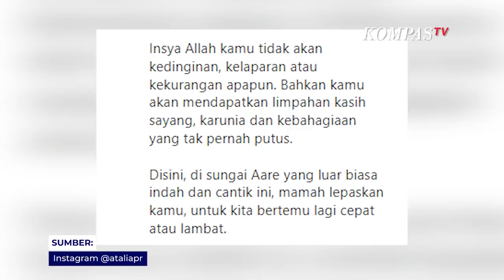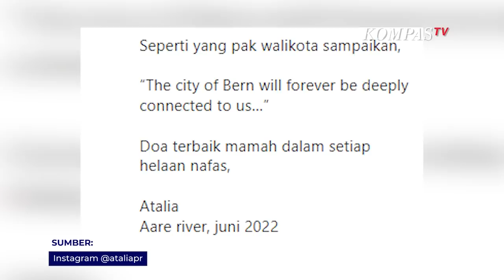Pesan Atalia Istri Ridwan Kamil Pamit Pulang ke Indonesia: Mama Lepaskan Kamu..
JAKARTA, KOMPAS.TV  Istri Gubernur Jawa Barat Ridwan Kamil, Atalia Praratya unggah momen duduk saat bersama Ridwan Kamil dan anak kedua mereka di pinggir Sungai Aare, Swiss.

Dalam pesan yang ditulis Atalia di akun instagramnya, Atalia pamit ke Emmeril Kahn Mumtadz yang hingga kini masih dinyatakan hilang di Sungai Aare.

Berikut pesan lengkap Atalia yang diunggah pada Kamis (2/6/2022)

Ril... mamah pulang dulu ke Indonesia, ya..

Mamah titipkan kamu dalam penjagaan dan perlindungan terbaik dari pemilikmu yang sebenarnya, Allah swt, dimana pun kamu berada...

Insya Allah kamu tidak akan kedinginan, kelaparan atau kekurangan apapun. Bahkan kamu akan mendapatkan limpahan kasih sayang, karunia dan kebahagiaan yang tak pernah putus.

Disini, di sungai Aare yang luar biasa indah dan cantik ini, mamah lepaskan kamu, untuk kita bertemu lagi cepat atau lambat.

Seperti yang pak walikota sampaikan,

"The city of Bern will forever be deeply connected to us..."

Doa terbaik mamah dalam setiap helaan nafas,

Atalia
Aare river, juni 2022

Video Editor: Arief Rahman